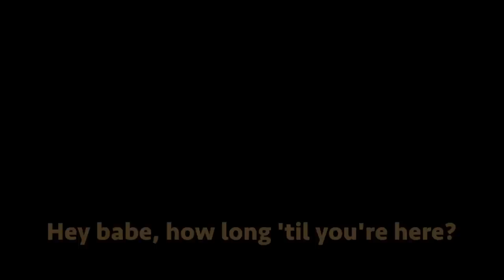QUATRE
Split up the list, meet in the middle. A C&A Production (literally).